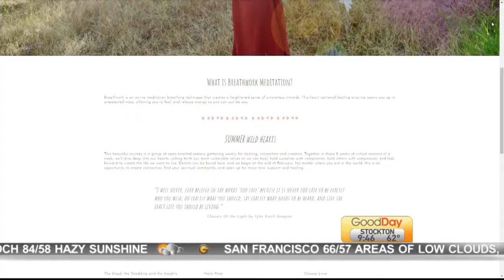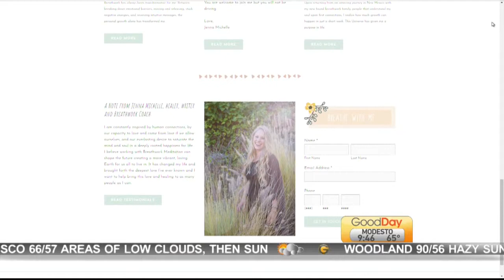National Relaxation Day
Dina Kupfer is celebrating National Relaxation Day with Jenna Michelle a breathing expert learning about the best practice when it comes to relaxing and finding your inner zen!